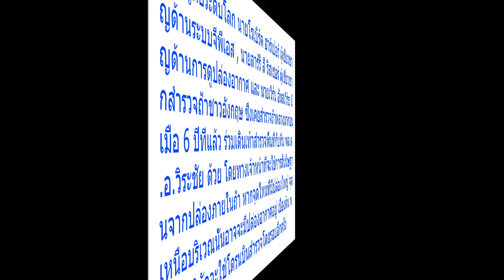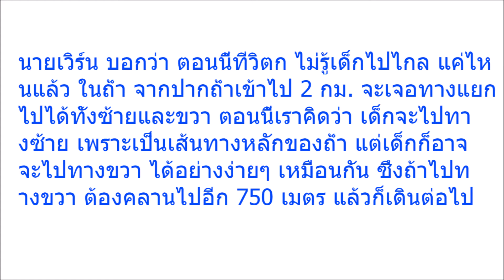กู้ภัยโลก ลั่น!! ทีมหมูป่าอะคาเดมี อยู่จุดใหม่ ไม่ใช่ถ้ำหลวงจุดเดิม พร้อมเปิดนาทีโรยตัวช่วย13คน